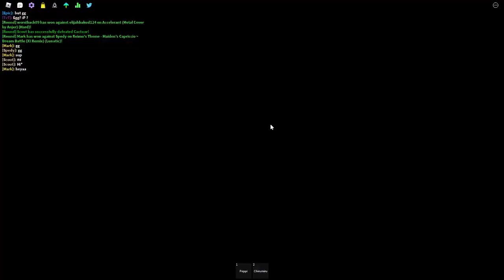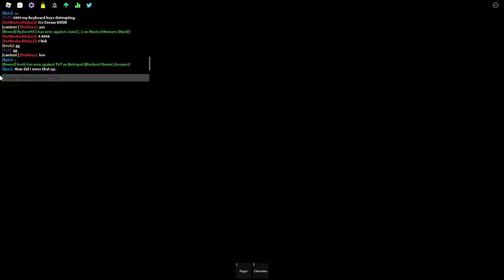Roblox Funky friday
You all should know what funky friday is I mean it was super popular back in the day so heres me playing it anyways make sure to like and sub!